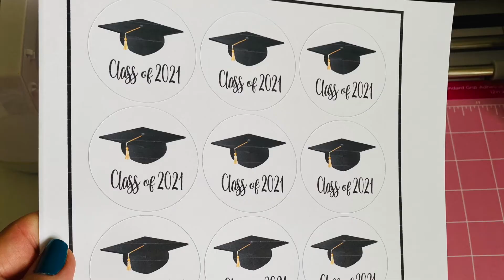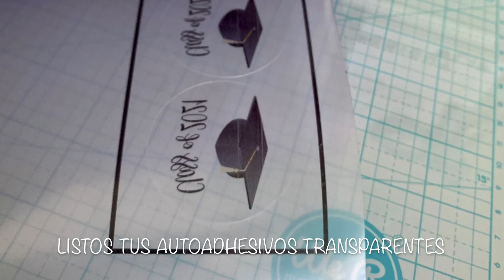DIY Grad stickers with Cricut / Cómo hacer Adhesivos con tu Cricut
En este video haremos autoadhesivos para graduaciones en fondo blanco y transparentes